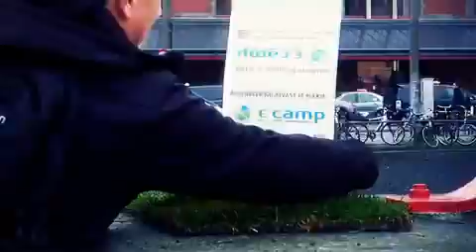Reserveer je plekje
Heb jij de grasmatten gezien? In vijf steden zijn afgelopen week grasmatten van Ecamp geplaatst.